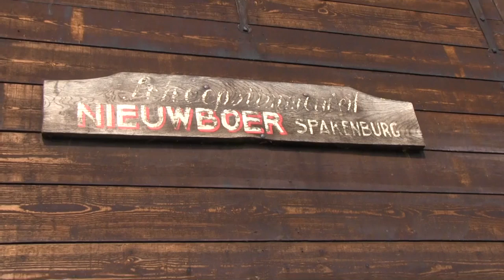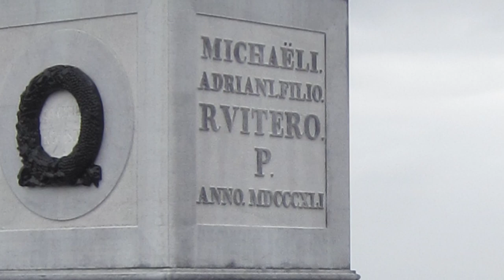opnames voor film over Michiel de Ruyter